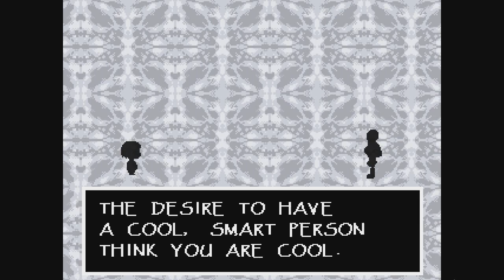Undertale - OzBrony vs Papyrus #9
The town of Snowdin is really nice so and the people are some time weird but I love it here let me tell that to Sans and Papyrus, I found Papyrus and it look like he want to be friend or want to fight me

If you enjoy me playing Undertale hit that Like button and hit that SUB box to my channel to see more Undertale or other Game, Comment down to tell me other game that would like to see me play

Yuki-IceCreamKitty for the awesome thumbnail check out her DeviantArt page, Tell her OzBrony sent me
Canapplejack / Pencil Eraser for song

Outor Song
Cannaplejack ft Pencil Eraser - Pieces of Me